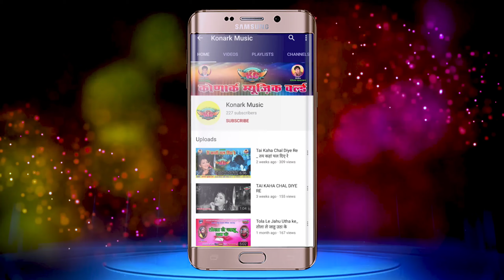Cg Song Chalav Jabo Ga Dhamdha Dhaam/चलव जाबो गा धमधा धाम/Dev Verma/KONARK MUSIC WORLD 2021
RECORDING -  KONARK MUSIC WORLD
गीत -  चलव जाबो गा धमधा धाम
निर्माता  - कोणार्क चंद्राकर
निर्देशक - दीपक चंद्राकार
गीतकार -  आनन्द यादव
स्वर  - देव वर्मा
संगीत -   प्रेम ग्वाल
Video Editing - कोणार्क म्यूजिक वर्ल्ड
ऑडियो रिकार्डिंग - कोणार्क म्यूजिक वर्ल्ड  दाऊ पारा कोदवा ,दाढ़ी, बेमेतरा (छत्तीसगढ  )